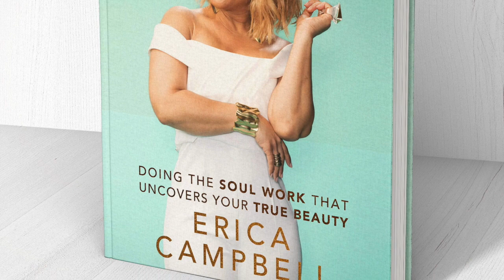What To Do When No One Answers The Phone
Call Jesus first!

Scriptures: Proverbs 3:5-6 & Psalms 146:3
More from "Get Up Mornings With Erica Campbell"